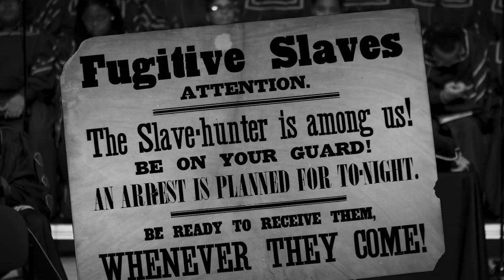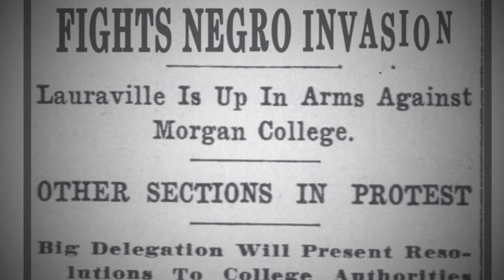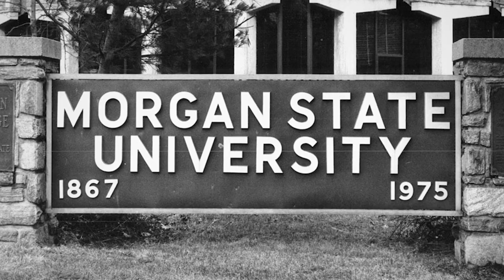Morgan State University trailer -- "History of A National Treasure"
TRAILER - 2023 Morgan State University "History of A National Treasure"